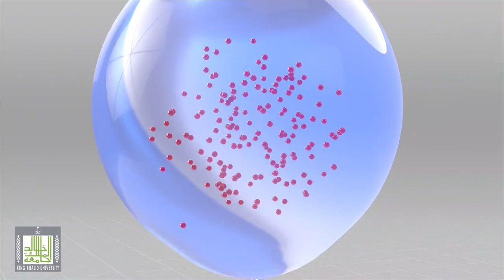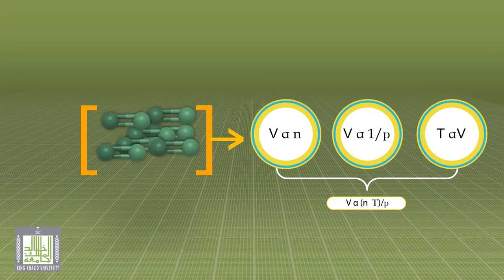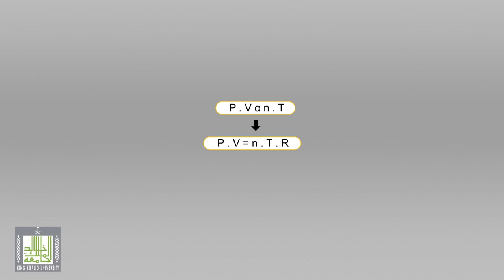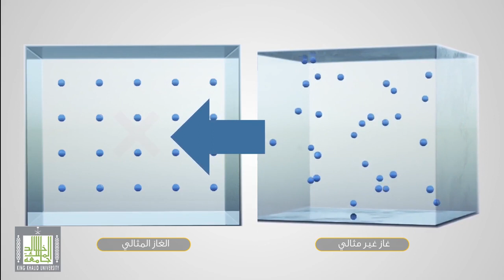القانون العام للغازات